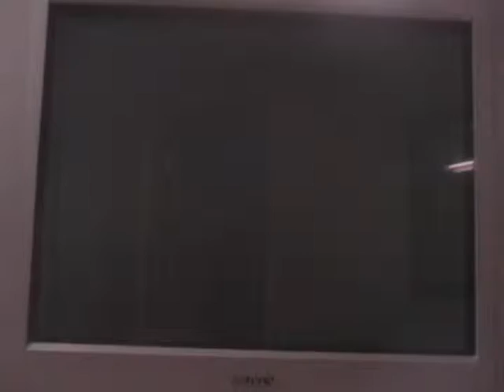let's play (zelda) majoras mask part 75 "A firey guy with a broomstick"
In this part we continue on with Ikana Castle!